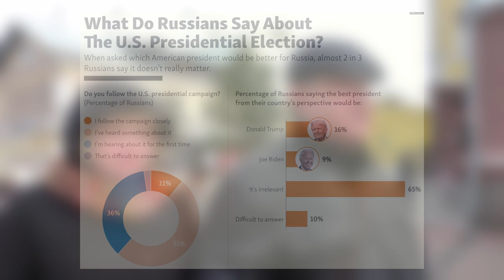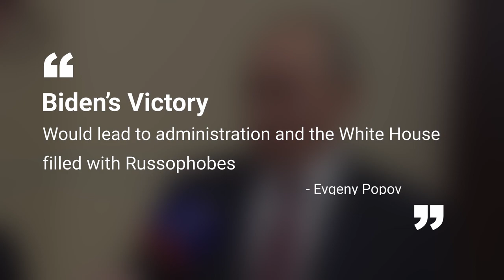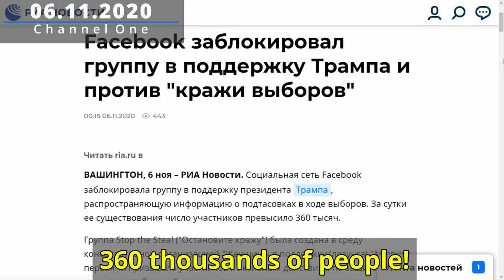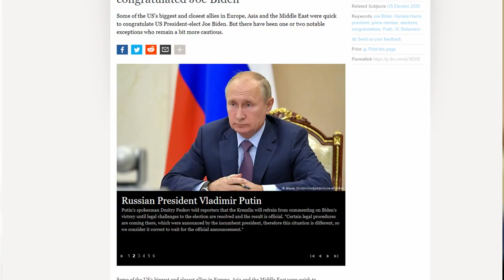How Russian State Media Reacted To 2020 US Elections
US election have become a gold mine for Russian state-owned TV channels. They are using it to suggest the decline of the greatest democracy in the world. Now Russia is the new greatest democracy? Who cares about potential new president of the US? Definitely not Russian media. But let's see their reaction to the US elections.

Russian state-owned media, especially tv channels, love to discuss events in the US. This is especially true for such juicy topics as recent presidential elections. Their coverage of 2020 US elections is is a strange mix of hard facts, informed commentary and biased reporting. While pro-Kremlin media and Russian government officials have highlighted the possibility of civil unrest as a result of the close, contested race, others see democracy at work, like opposition figure Alexei Navalny, who called the still undecided vote “a real election. They feel like neither Donald Trump nor Joe Biden is necessarily “better” for Russia, and that the only clear outcome of the 2020 election so far is the deeply divided nature of American society.

Hello my friends! I'm just a russian guy who wants to share some of our crazy news stories with you. Here you will find some funny stories, weird news articles and amazing videos from our everyday russian life. This channel provides you with some news and memes about Russia and russian people, Moscow and St. Petersburg, matreshkas, balalaikas, bears and even about Putin himself!  Hope you will enjoy them as much as i did.

🪙 BTC - bc1qh8szz62crxu9ylg2jx9dz3t6vzzjdw2rheft2m
🪙 ETH - 0x19F11A86adf1ec4DDebEC0f27982805B1d1aba67